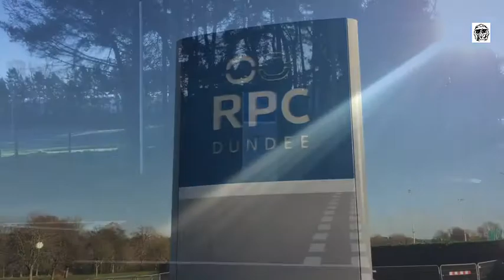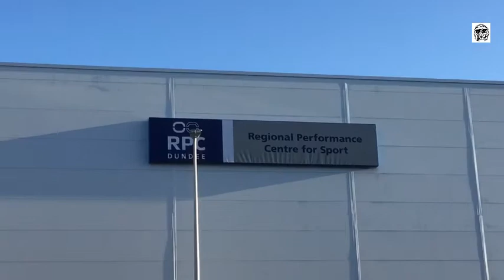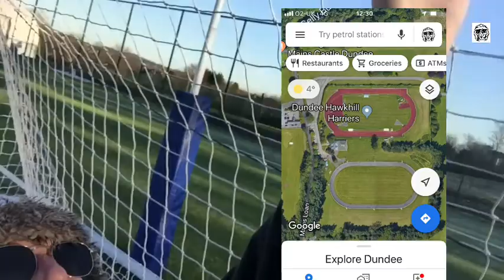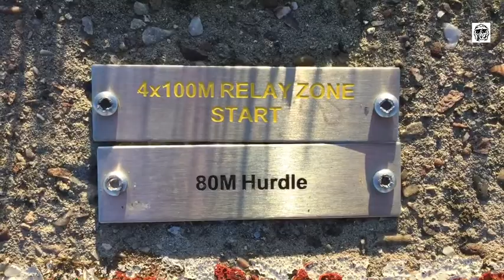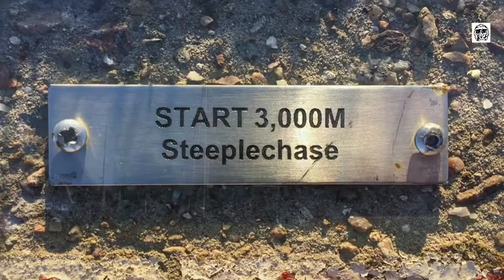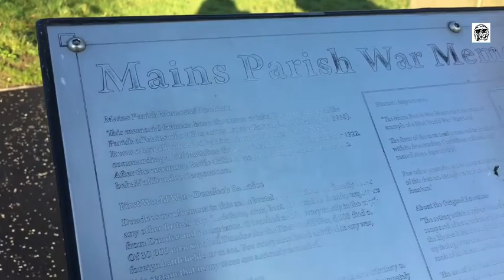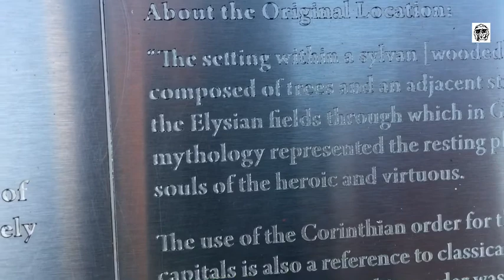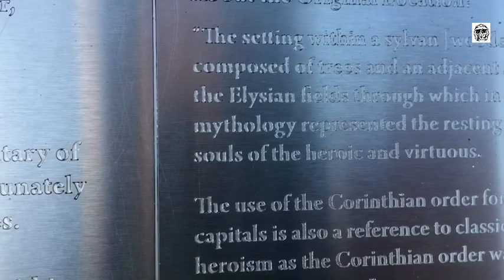Dundee stroll: Regional performance centre for sport.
It’s a Dundee stroll folks. This time to the new Regional performance centre for sport at Caird park.